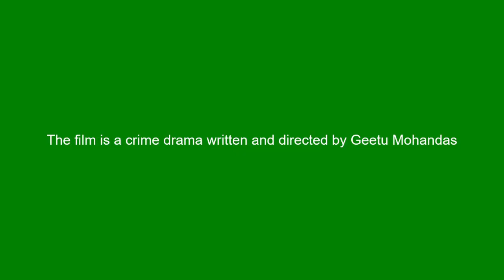Melissa Raju Thomas with the team of Moothon at the 2019 TIFF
Melissa Raju Thomas with the team of Moothon at the 2019 Toronto International Film Festival aka TIFF.
The film is a crime drama written and directed by Geetu Mohandas, and jointly produced by Anurag Kashyap, Ajay G. Rai and Alan McAlex. The film stars Nivin Pauly, Sobhita Dhulipala, Shashank Arora, Roshan Mathew and Melissa Raju Thomas as the central characters.
2019 टोरंटो इंटरनेशनल फिल्म फेस्टिवल उर्फ टीआईएफएफ में मोथोन की टीम के साथ मेलिसा राजू थॉमस। फिल्म एक क्राइम ड्रामा है, जिसे गीतू मोहनदास द्वारा लिखा और निर्देशित किया गया है, और संयुक्त रूप से अनुराग कश्यप, अजय जी राय और एलन मैकएलेक्स द्वारा निर्मित है। इस फिल्म में निविन प्यूल, सोभिता धुलिपाला, शशांक अरोड़ा, रोशन मैथ्यू और मेलिसा राजू थॉमस मुख्य किरदार में हैं।

2019 TIFF, Melissa Raju Thomas,
hastakshep | हस्तक्षेप |  उनकी ख़बरें जो ख़बर नहीं बनते
Melissa Raju Thomas Photos at the 2019 Toronto International Film Festival.